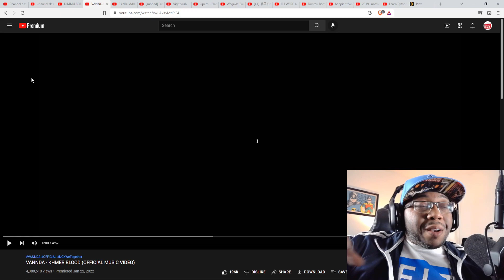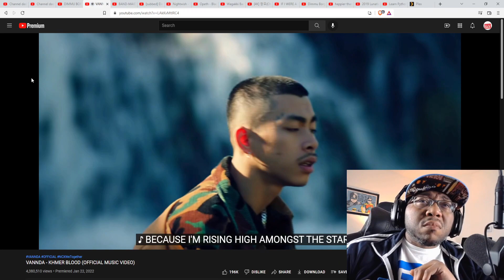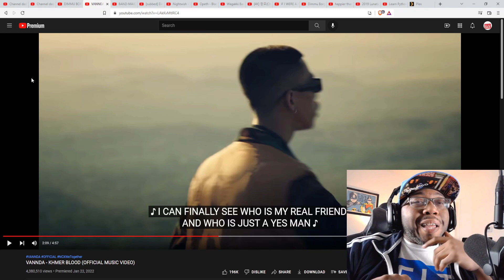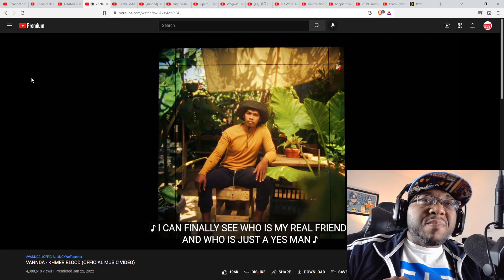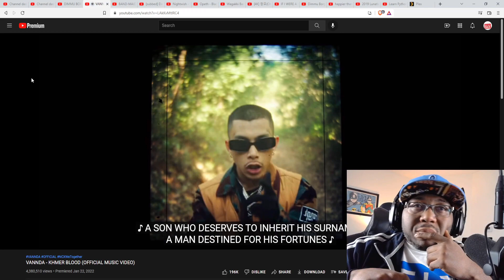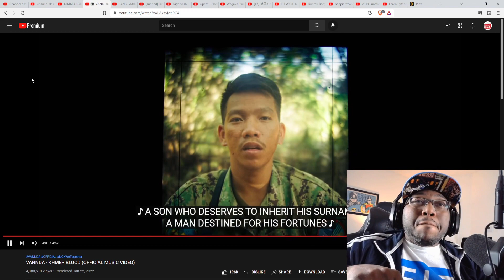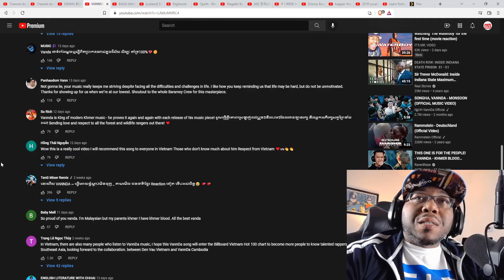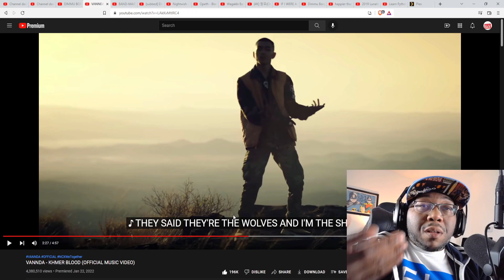(First time hearing) VANNDA - KHMER BLOOD (OFFICIAL MUSIC VIDEO) (Reaction) This dude is the truth!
VANNDA - KHMER BLOOD (OFFICIAL MUSIC VIDEO) (Reaction) This dude is the truth!